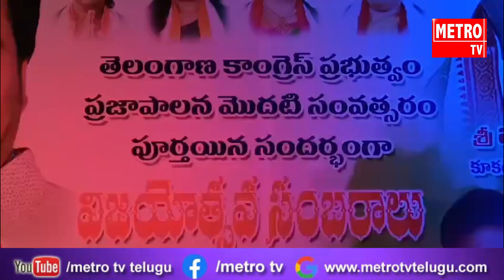కూకట్ పల్లి నియోజకవర్గంలో కాంగ్రెస్ శ్రేణులు సంబరాలు | Metro TV Telugu